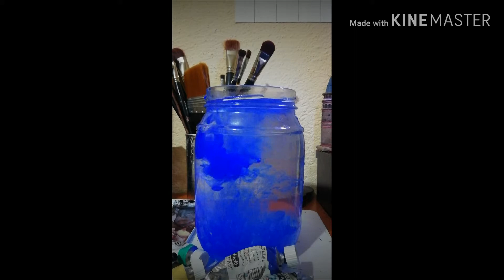SULUBOYA TEKNİĞİ İLE GÖÇ RESMİ